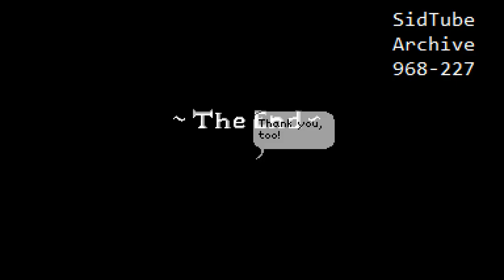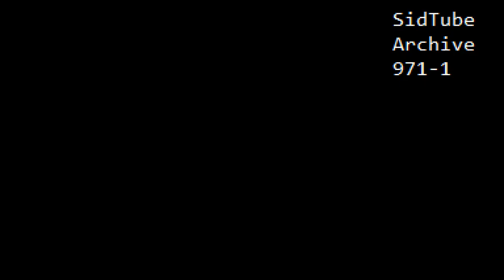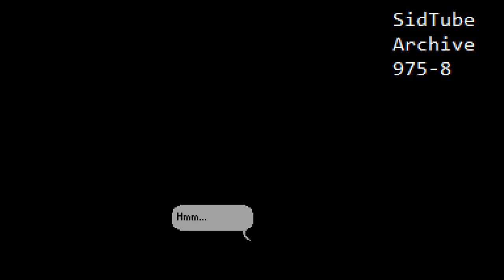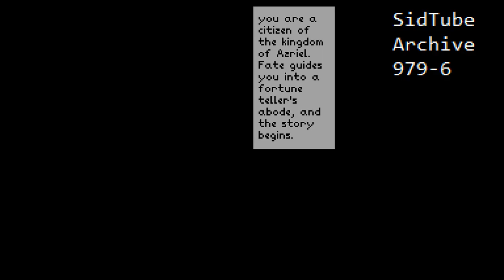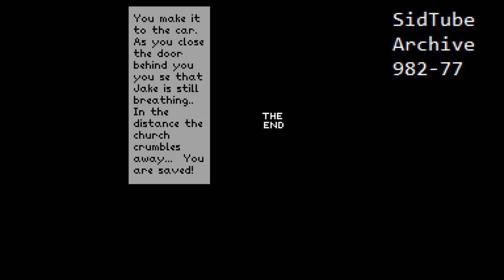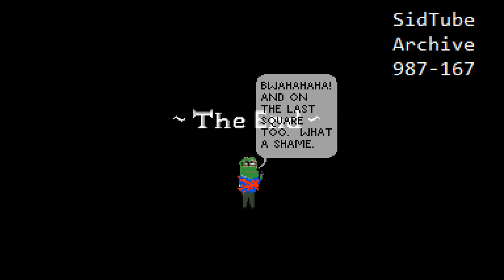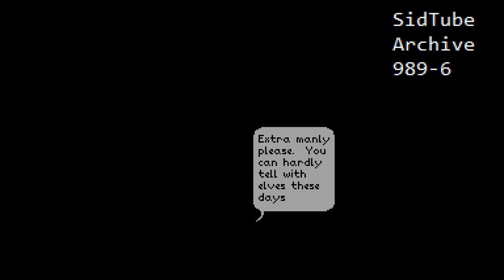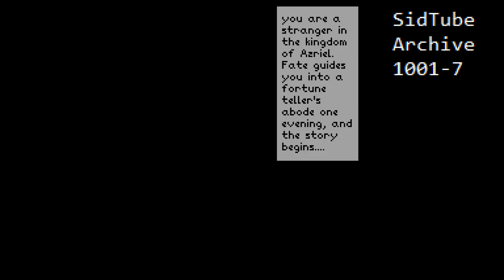Complete SidTube Archive Part 21